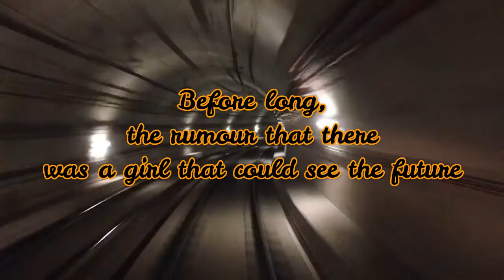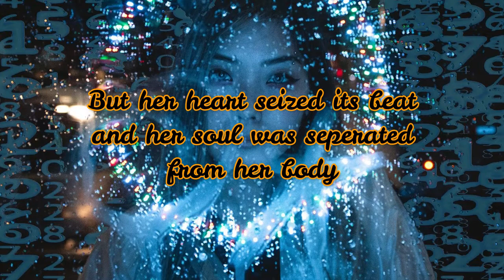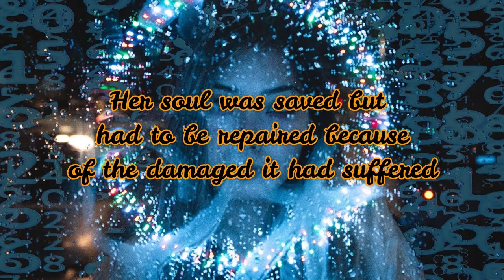Last Gaze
One of the stories that make the 'Alpha House Cinematic Universe'